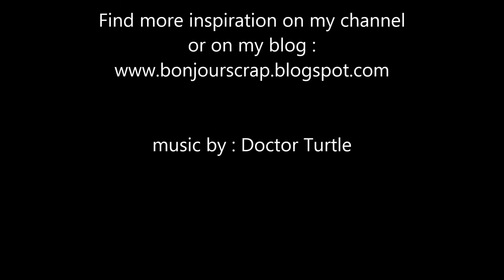Inspire - A mixed media canvas tutorial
Complete tutorial on how to create a mixed media canvas with Art Anthology paints, flowers and Prima Marketing stamp and rub-on.